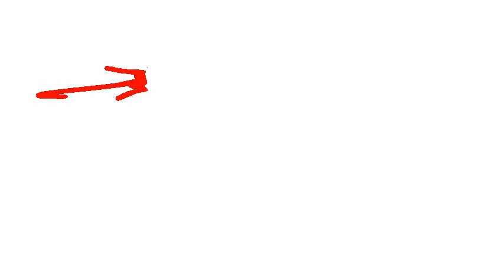Twisted MAP // Part 10 // Flipaclip